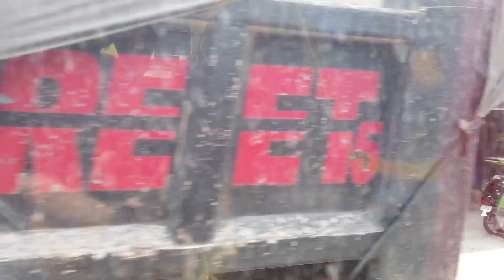PAMPANGA TO URDANETA CITY PANGASINAN PHILIPPINES 2023